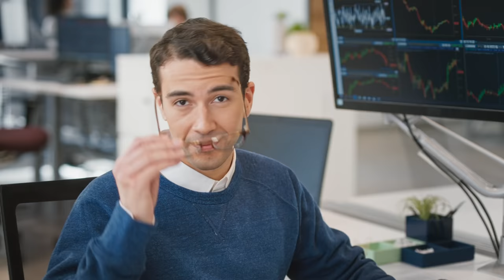Glasses Wearers Everywhere Are Switching to Felix Gray - :30 Commercial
Glasses wearers everywhere are switching to Felix Gray. Why? Because Felix Gray was the first virtually clear lens Blue Light Filtering glasses on the market. Our proprietary Blue Light filtering technology is the most advanced solution on the market and promises to eliminate your Digital Eye Strain symptoms. Symptoms like headaches, blurry vision, dry eyes or eye fatigue after prolonged screen usage. Yet, we realized our glasses aren't for everyone. If you decide within 30 days that Felix Gray isn't for you, we'll coordinate a risk-free return or exchange for your money back. Give Felix Gray a try. Trust us, your eyes will thank you.